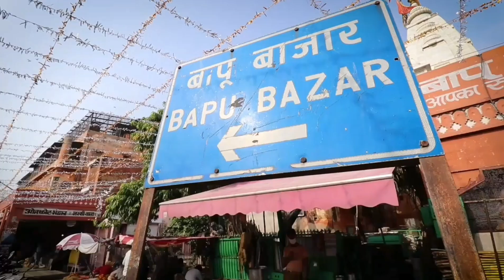Jaipur Vlog Part 2 | DJ Party | Yahan Paawri Ho Rahi Hai 😄😄 | Unboxing Gifts | Birthday Party .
We are Raturi Family from UK uttrakhand But we live in Delhi , we like to Travel and like to have Fun We are starting our Youtube Channel to make you the part of our Family so that you can have fun with us for that you just have to Subscribe and watch our video that will cost you nothing but it will motivate us to make more funny videos Support us and if we do mistake correct us by commenting and please do Like Share and Subscribe To contact us for Queries , Mail us on - Also Follow Us On Instagram - rahul.26_12 ( EDITOR ) , Samraturi

 RATURI FAMILY.